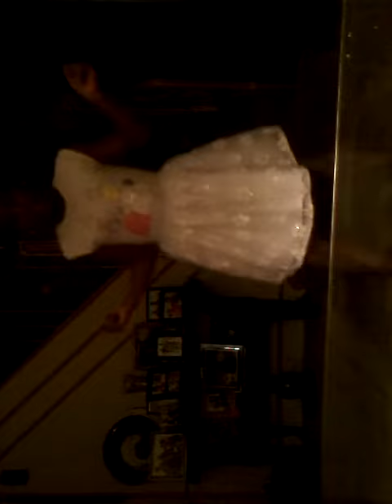Destiny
Destiny gymnastics